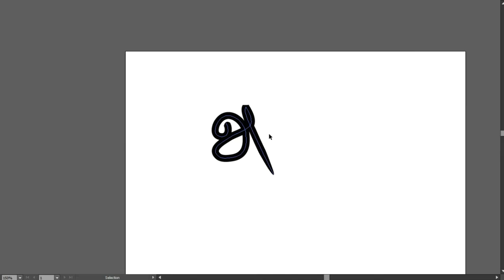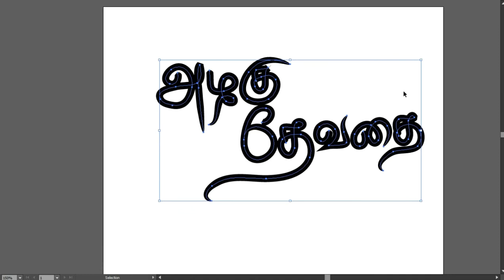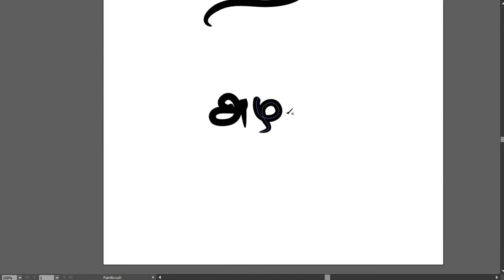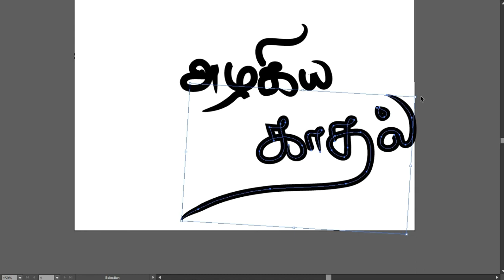wedding Title writing Tamil. simple method . More title uploding PSD Files coming soon . Part -2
PSD Files update later .
Working is Going on friends
 my number .8508428309 SMS only.